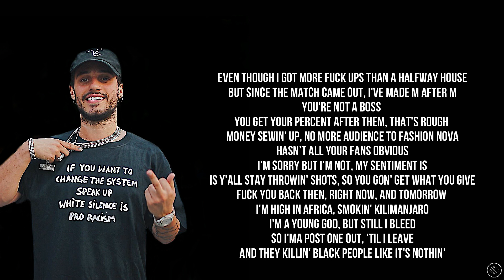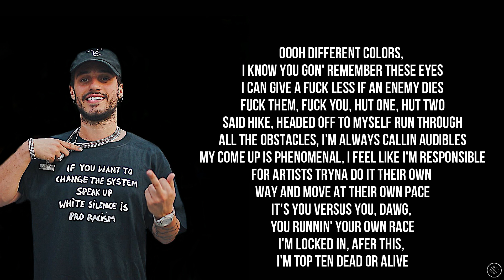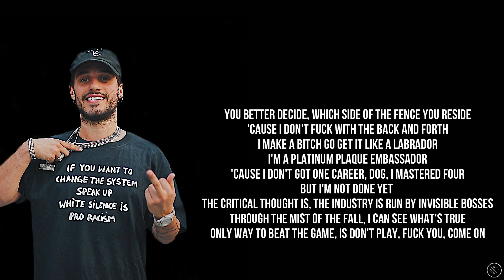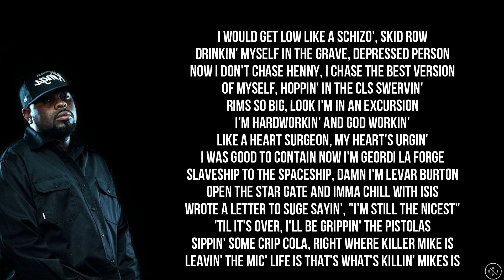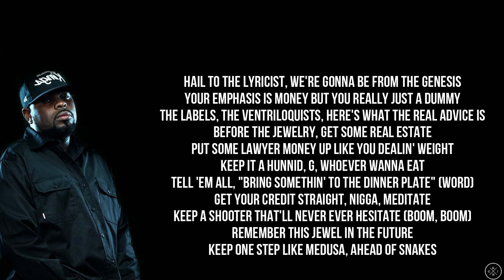Russ ft. KXNG CROOKED - STOCKHOLM SYNDROME (Lyrics)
Shout out to@russ and KXNG CROOKED for the heat.